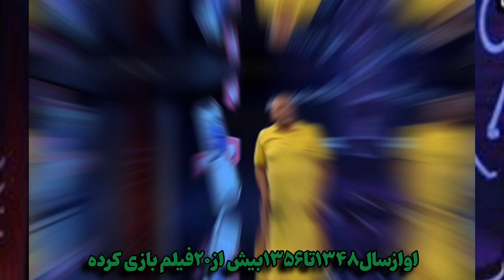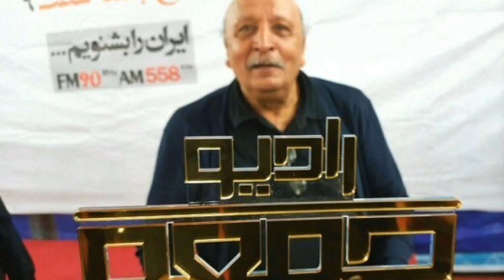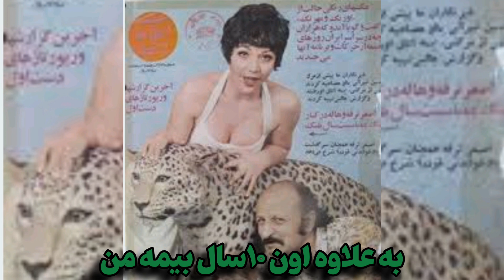صحبت های تکان دهنده اصغرسمسارزاده/ناراحتی عجیب اصغرسمسارزاده ازشرایط زندگی اش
دراین ویدئو می‌پردازیم به وضعیت وخیم زندگی اصغرسمسارزاده بعدازنیم قرن حضوردرعرصه ی هنر.

دراین کانال باجدیدترین اخبار دررابطه باحواشی وحریم سلبریتی ها وهنرمندان درخدمتتون هستم.❤️
من افسانه ام این کانال وساختم چون عاشق سلبریتی هام وعاشق هنر البته... من خودم تجربه پشت صحنه رفتن رو داشتم ومیدونم که کار هنرمندان خیلی سخت...وانجامش فقط عشق وعلاقه می طلبه. خیلی خوشحالم که عضو کانال من هستیدوممنون میشم که ازمن حمایت کنید وکانالمو سابسکرایب کرده وبه دوستاتون معرفی کنید.🙏

حواشی_هنرمندان

حواشی_سلبریتی

حواشی_بازیگران

حواشی_سلبریتی_ها

اصغر_سمسارزاده

حریم_سلبریتی

Celebrity_privacy